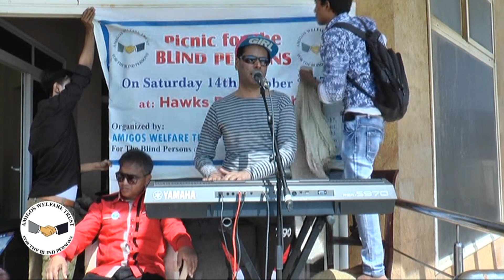Bellal Shafi Patel at Hawks bay (2017)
On the eve of International White Cane Safety Day 2017, Amigos Welfare Trust For The Blind Persons Organized Picnic For Blind Persons At Hawks bay Where Bellal Shafi Patel Performed Live For Trust Members.

THE MOTO OF THE AMIGOS WELFARE TRUST IS TO REHABLITATE EVERY DESERVING VISUALLY IMPAIRED MEMBER

Your response, suggestions & comments will enhance
our efforts.
Looking for your feedback
Best regards
Anwar Masih
President
Amigos Welfare Trust
For The Blind Persons

Address: Office# 17 Mezzanine Floor K.D.A. Chorangi Block-A, North Nazimabad Karachi.